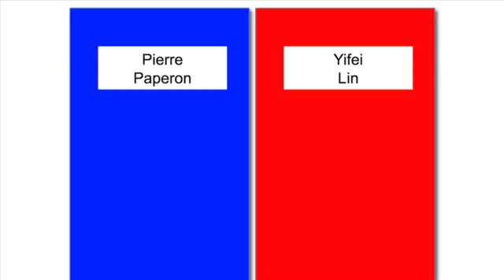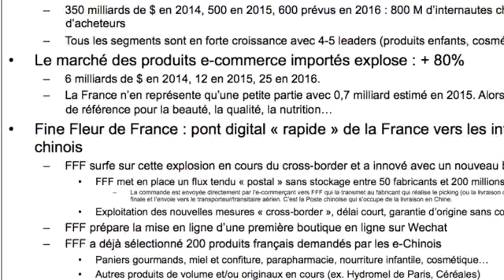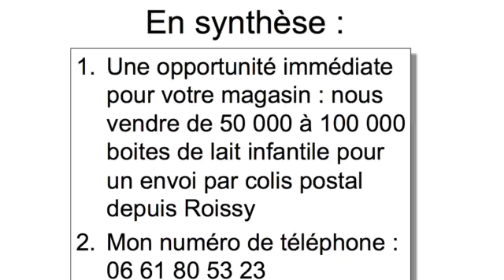Fine Fleur de France